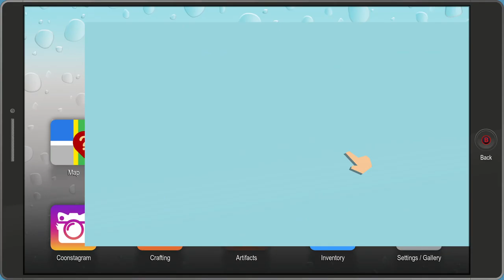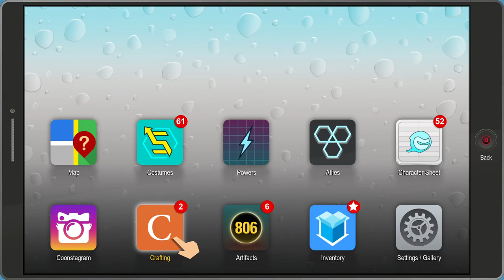South Park: The Fractured But Whole [20] Cop to It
Feels like we're nearing the end.